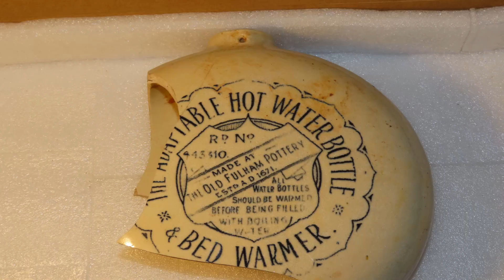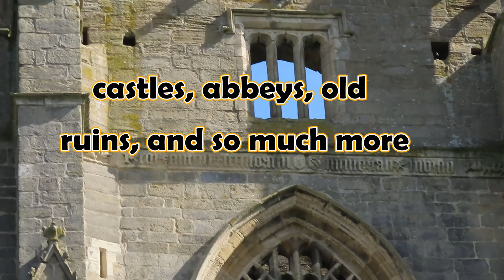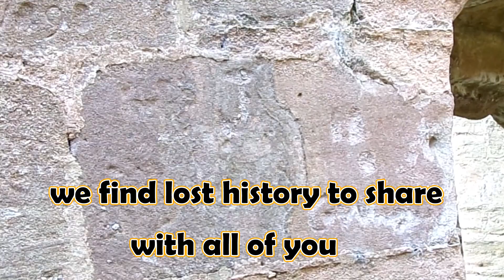Mudlarking mycroft trailer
this trailer shows you all what we will be doing here very soon. if you like our new mudlarking channel then please subscribe and join us very soon for weekly videos, explores and so much history and relics , this is mudlarking at its best.